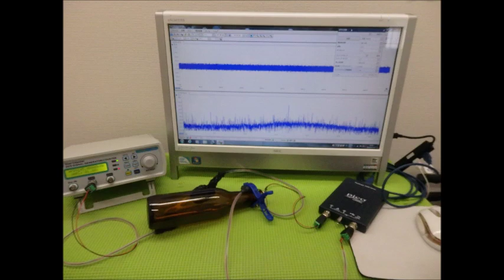超音波実験動画・写真（超音波研究に関する動画・スライドショー）